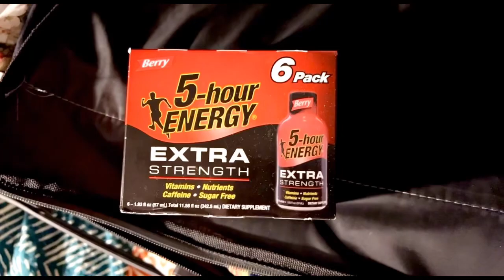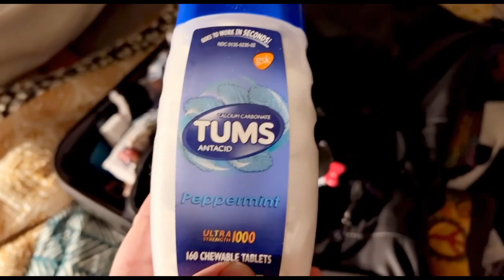Packing video. Bahia Principe Akumal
Coming back to Bahia Principe Akumal 9/6-9/13. Though I’d make a little packing video. Don’t over pack like me!